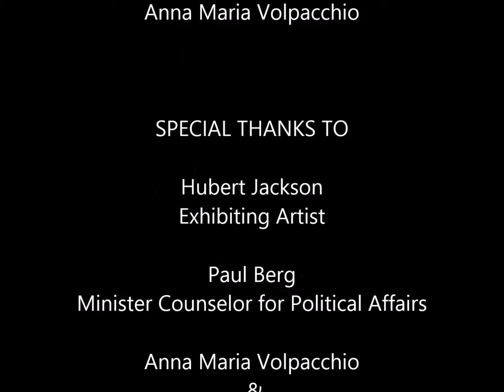Artist Reception for Hubert Jackson - Rome, Italy (Part 2)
This is one in a series of highlights of the Rome, Italy adventure during a month long exhibition, "Spirits of the Journey" featuring the art of Hubert Jackson, at the US Embassy in Rome.  Hubert Jackson and Carolyn Goodridge (curator) had numerous adventures in July 2015.  This video commemorates the artist reception hosted by Paul Berg at his home in Rome on the evening of July 6, 2015.  He honors Hubert Jackson for his splendid exhibition at the US Embassy, "Spirits of the Journey."